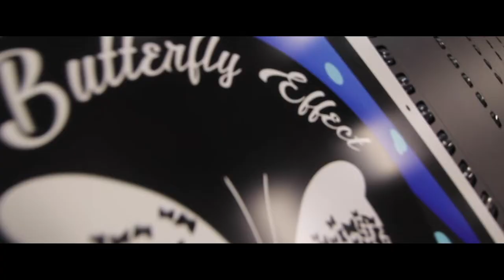Papillion 150, City of Papillion - Butterfly Effect wall mural by Revolution Wraps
The Papillion 150 Committee, along with the Papillion Community Foundation and the Butterfly Effect, are excited to unveil our second official Butterfly Effect Mural for the Papillion 150 celebration. This beautiful butterfly is a memorial in honor of Kloe and Kirk Odermatt. Kloe was killed in a car accident in Gretna in June 2019. Her father Kirk passed away in 2011. This butterfly is located at Shadow Lake Towne Center near the corporate office entrance and the Early Bird. This is a special butterfly that symbolizes healing within our community in so many relevant ways.